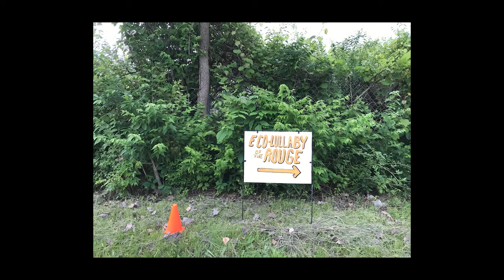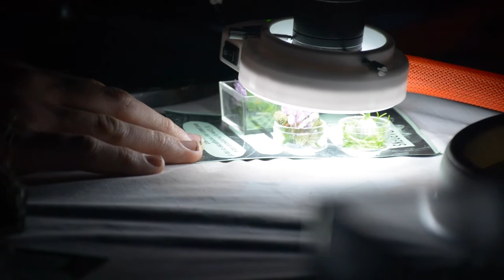Eco-Lullaby of the Rouge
Eco-Lullaby of the Rouge was a pop-up microcinema at Lahser Marsh in Rouge Park in Detroit. 2019

This project was planned and presented by Bridget Quinn and Julia Sosin, with a live musical score by Ben Christensen, interpretation by Anna Boegehold, shadow puppets by Jessie Hernandez. This project was presented by Science Gallery Lab Detroit.